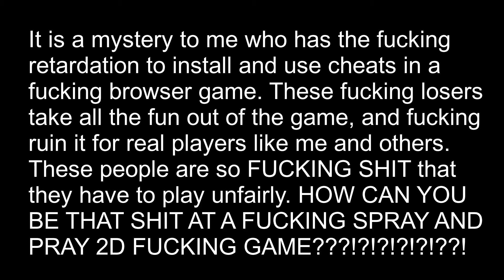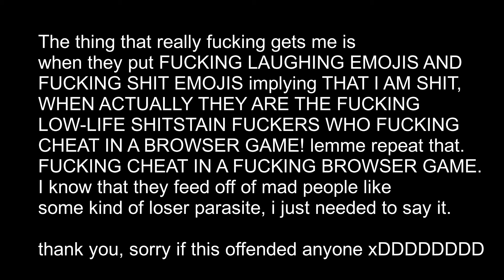WARNING! ****** surviv.io rant ****** WARNING!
DONT CLICK IF EASILY OFFENDED!